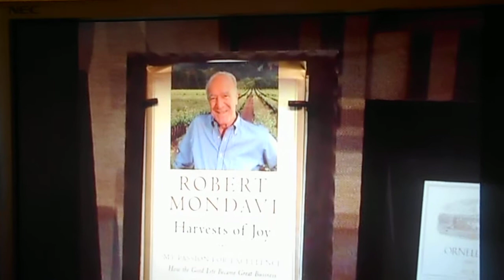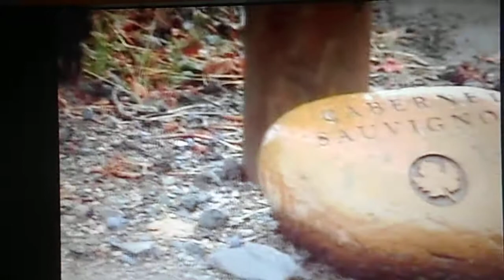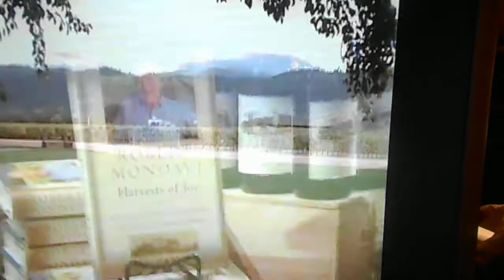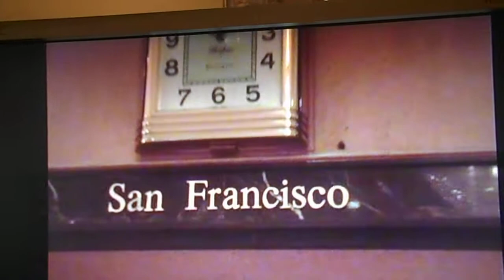Татиана Мактум Сайф Уд Дин 015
Согласитесь великолепно выгляжу родилась я 20 июня 1972 года, на видео я, мой уникальный метод, мой личный опыт, мой канал ютуба, было у меня в детстве на спите большое родимое пятно, которое мне удаляли в детской больнице в Ленинграде, методом усечения кожи родимого пятна, за несколько раз, и как помню фамилия врача женщины была Шпитальная, сейчас посмотрела в интернете, см автореферат на соискание ученой степени. По всему во время операции, около позвонка задела вырезала она слишком много и позвонок у меня выскакивал долгие годы
Шпитальная, Т. А.
Хирургическое лечение пигментных пятен у детей [Текст] : Автореферат дис. на соискание ученой степени кандидата медицинских наук. (14.777) / Ленингр. педиатр. мед. ин-т. - Ленинград : [б. и.], 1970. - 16 с.
Родимые пятна - У детей - Лечение - Хирургическое лечение. (вот что еще нашла в интернете Помните, мы еще кафедре детской хирургии на прощание подарили антикварный самовар.. ... Добрый день,я дочка Тамары Анатольевны Шпитальной,стараюсь следить за событиями на родной кафедре.Вы писали,что пришли в больницу Раухфуса очень очень очень давно. Да,мама много может рассказать,да и я тоже. мама в интернете и в контакте(адрес у меня в друзьях,папа -Виктор Шпитальный.)Шпитальная Тамара Анатольевна, род. 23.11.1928, как сейчас помню у нее было две дочери и тогда когда я была ребенком , они были уже взлослые, что еще нашла в интернете. вернуться к странице. Записи сообщества Все записи Поиск записей Запись на стене. . Галина Артюх-Шпитальная запись закреплена,блокадница и моя любимая Мама)

Актриса, Дива, Звезда, агент 007, это мой канал ютуба, это моя стр вконтакте, сейчас смотрю фильм Завтрак в постель

Скажите там в Голливудах, что я новая Супер Звезда, практически как Арнольд Шварцнеггер

OFAC это должно удостоверить, что Татьяна Юрьевна, агент 007 выполнила обязательства, запрошенные законом у Министерства юстиции в соответствии с Министерством финансов США в качестве законного бенефициара указанной суммы в размере десяти миллионов долларов, закидала территрестические организации шаровыми молниями в 2016 г Дубль первый сцена 5

Шутку из Голливуда, Татьяна ЮРьевна оценила, для ее роли в фильме Агент 007 и Бумажку Сертификат из OFAC за штампами липовыми из Международного Валютного фонда, Министерства Юстиции США и Министерства Финансов США, их бумажку на десять миллионов долларов, они засмотрели наверно мою страницу фэйсбука на которой я писала по поводу территористов и шаровых молний, вот такие дела, зато какие видео я засняла и себя на видео более 20 тыс видео, просто Дива, Актриса и Звезда, да и как сказал по скайпу Варрен, что его страницы нет на фэйсбуке, но кто бы сомневался, да кто не хочет быть агентом 007

, НА ВИДЕО Я В МОЕЙ КВАРТИРЕ, ПРОЧИТАЛА НЕКОТОРЫЕ КОММЕНТАРИИ К МОИМ ВИДЕО И ПИШУТ, ЧТО Я ОТБЫВАЛА СРОК В ПСИХУШКЕ 2 МЕСЯЦА И ЗАТЕМ ЕЩЕ 2 МЕСЯЦА И 10 ДНЕЙ ПО ПРИГОВОРУ СУДА, ЧТО СОСЕДИ ПОДАЛИ ЗАЯВЛЕНИЕ УЧАСТКОВОМУ, ОБРАТИЛИСЬ В СУД И СУД ВЫНЕС ПОСТАНОВЛЕНИЕ, ПИШУТ ЧТО ИНАЧЕ СРОК ПСИХУШКИ ВСЕГО 14 ДНЕЙ, ТАК НАДО ВЫЯСНИТЬ ДАННЫЙ ВОПРОС И СОГЛАСИТЕСЬ МИХАИЛ МАРАТОВИЧ, ЧТО МОЯ СИСТЕМА ДЛЯ МОЕГО ЛИЧНОГО ПОЛЬЗОВАНИЯ ПО ПОДДЕРЖАНИЮ СЕБЯ В ФОРМЕ ПРИ ДИАГНОЗЕ, А МНЕ БЫЛ ПОСТАВЛЕН ДИАГНОЗ МИОПАТИЯ В ПЕРВОМ МЕДИЦИНСКОМ ИНСТИТУТЕ В 1997 ГОДУ (Но давайте поговорим - что же такое миопатия и как с ней жить. Миопатия - врожденное нервно-мышечное заболевание, вызываемое генетической мутацией. Причина возникновения данной мутации по-прежнему остается неизвестной, .. В любом случае – миопатия болезнь, к сожалению, прогрессирующая., ЛЕЖАЛА Я НА ОТДЕЛЕНИИ В ПОСЛЕДНЕЙ ПАЛАТЕ, ПО КОР ПОСЛЕДНЯЯ ПАЛАТА НАЛЕВО, А КОГДА ВЫХОДИТЕ ИЗ ПАЛАТЫ, ТО ПО КОР И С ЛЕВОЙ СТОРОНЫ ПОЧТИ СРАЗУ БУДЕТ ТУАЛЕТ, И СОГЛАСИТЕСЬ В МОИ 48 ЛЕТ ПРИ ТАКОМ ТЯЖЕЛЕЙШЕМ ДИАГНОЗЕ, Я ВЕЛИКОЛЕПНО ВЫГЛЯЖУ И ДАЖЕ ТАНЦУЮ, СМ МОЕ ВИДЕО. БЫЛА Я 46 ЛЕТ АЛЕКСАНДРОВОЙ ТАТЬЯНОЙ ЮРЬЕВНОЙ, В 2018 Г ПОМЕНЯЛА МОЕ ИМЯ ОТЧЕСТВО И ФАМИЛИЮ НА ТАТИАНА САЛМАНОВНА МАКТУМ САЙФУДДИН. ОТДЫХАЮ СЕЙЧАС ДОМА НА КАРАНТИНЕ, В ДАННОЕ ВРЕМЯ ЛЕЧУ ПРОСТУДУ, ВОТ ПРОСТУДА ВЫШЛА НАРУЖУ НА ЛЕВОЙ ГУБЕ, ВОСПАЛИЛИСЬ ЛИМФОТ УЗЛЫ С ЛЕВОЙ СТОРОНЫ И ЛЕВАЯ СТОРОНА ЛИЦА БОЛИТ, ЕЩЕ ПИШУТ В КОММЕНТАРИЯХ ВОЗМУЩАЕТ КОГО ТО ЧТО ПОКАЗЫВАЮ МОЙ РОССИЙСКИЙ ДЕЙСТВУЮЩИЙ ПАСПОРТ, А ЭТО ЗАКОНОМ НЕ ЗАПРЕЩЕНО, ОПАСНО, ВОЗМОЖНО, НО ЕСЛИ ВЫ ВЫХОДИТЕ НА УЛИЦУ И САДИТЕСЬ В МАШИНУ И ПОЕХАЛИ В ДОЖДЬ ВОЗМОЖНО СНЕГ, ЭТО ТАКЖЕ ОПАСНО И ВЫ МОЖЕТЕ ПОПАСТЬ В АВАРИЮ КАК МНОГО ЛЕТ НАЗАД ПОПАЛ В АВАРИЮ СЫН СОСЕДЕЙ ПО ПЛОЩАДКЕ ПОПАЛ В АВАРИЮ И УМЕР, ДА ОТКУДА Я ЗНАЮ НИКОГДА ОБ ЭТОМ С НИМИ НЕ РАЗГОВАРИВАЛА, ЗНАЮ ОТ МОЕЙ МАМЫ ТАМАРЫ ПЕТРОВНЫ, АХ ДА А ЕСЛИ ВЫ СЕЛИ В САМОЛЕТ И ЛЕТЕТЬ ВАМ ЧЕРЕЗ ОКЕАН, АХ КАК ДАЛЕКО, И САМОЛЕТЫ ПАДАЮТ, ПРАВДА РЕДКО, НО ПАДАЮТ, А ЕСЛИ ТАКОЕ СЛЫШАЛА МОГУТ К ВАМ ПРОПИСАТЬ КОГО НИБУДЬ ЧУЖОГО ЧЕЛОВЕКА НУ ПРЯМО В ВАШУ КВАРТИРУ, ВОТ ПРИДЕТ И СКАЖЕТ, ЧТО ОН ПРОПИСАЛ, А ЕСЛИ ЭТО ПРЕСТУПНИК С ЗОНЫ, ЧТО ВЫ БУДИТЕ ДЕЛАТЬ. ТАКИЕ ВОТ ДЕЛА. А КАКАЯ Я КРАСОТКА НА ВИДЕО, ПРАВДА, НУ ПРОСТО ДИВА, АКТРИСА , СЦЕНАРИСТ, ПИСАТЕЛЬ